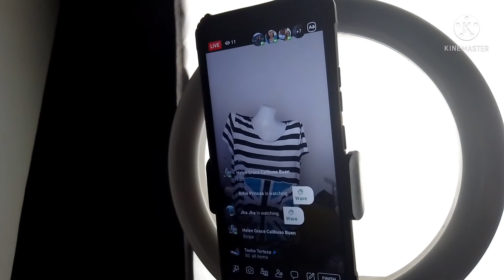lighting umbrella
photography lighting umbrella. pwedeng pang photography,live selling.,vlogging,live streaming.photography lighting umbrella#taycotv